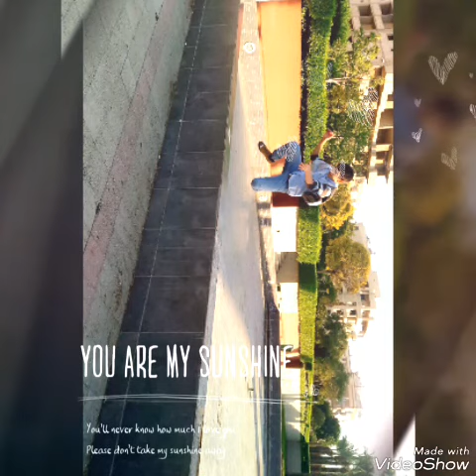Ahmad karim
Rap